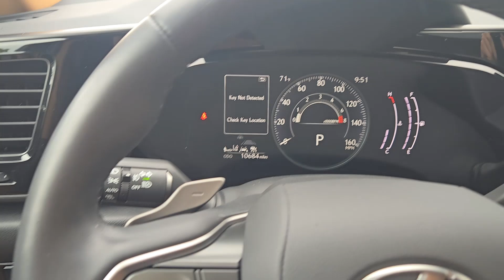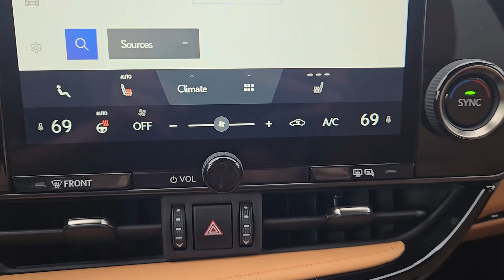2024 Lexus NX 250 Base OK Oklahoma City, OKC, Norman, Edmond, Piedmont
Pre-Owned 2024 Lexus NX 250 Base available at Eskridge Lexus of Oklahoma City located in 700 West Memorial Rd, Oklahoma City, OK, 73114 and servicing the Oklahoma City, OKC, Norman, Edmond, Piedmont area. Please mention the stock P6401 when you contact the dealership for this vehicle.

Go home happy with the  2024  Lexus NX.  This stylish NX delivers premium comfort and convenient versatility. Whether you're captivated by its upscale interior, effortless performance, suite of  advanced safety tech, or all of the above, this sporty SUV will make your heart sing. These are just some of the great options this vehicle comes with: Heated Steering Wheel
, Wireless Apple Carplay®/Android Auto®, Proximity Key Entry, Keyless Entry, Sun/Moonroof, Navigation System, Power Passenger Seat, Fog Lamps, Heated Mirrors, Satellite Radio. Versatility meets style in this premium NX. See for yourself when you take it out for a test drive. Our professional staff looks forward to giving you excellent service!